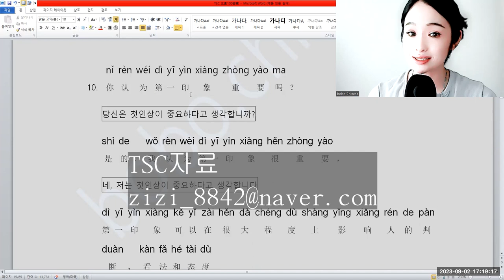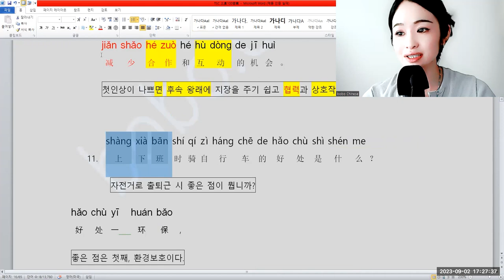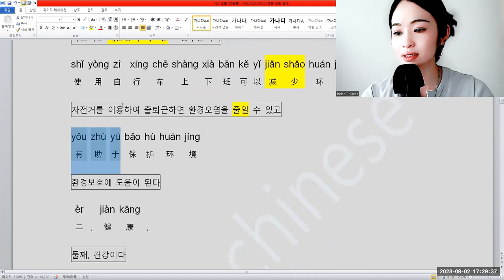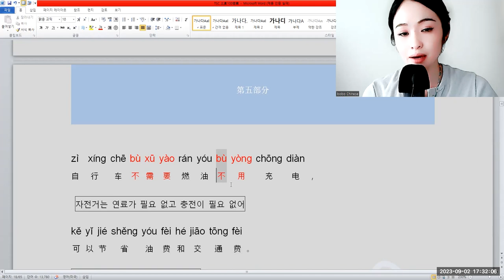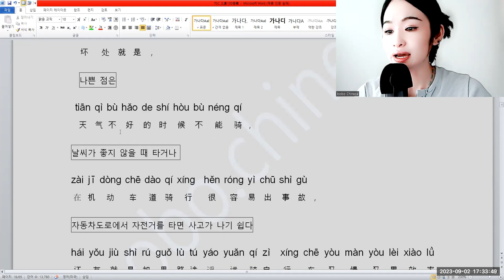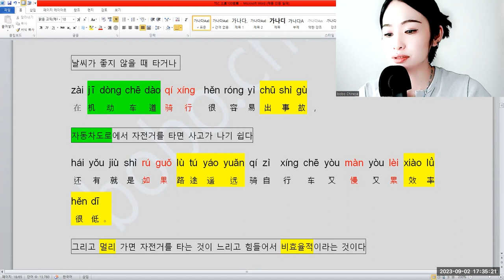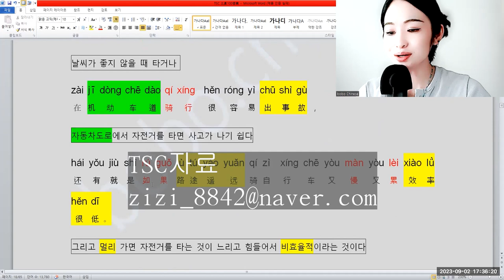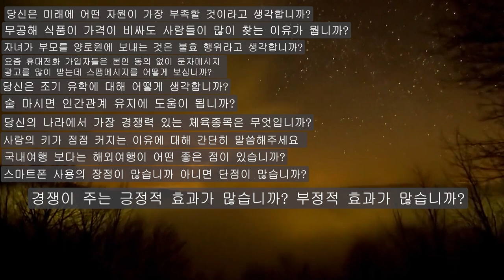TSC第五部分10~11 첫인상 / 자전거 타고 출퇴근